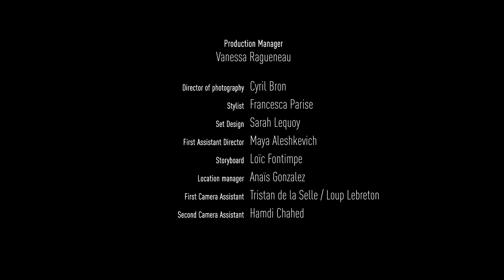Party Kids- Club Kids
DIRECTORS: Laura Marie Cieplik & Matthieu Berenguer